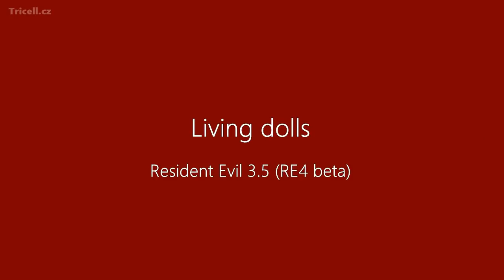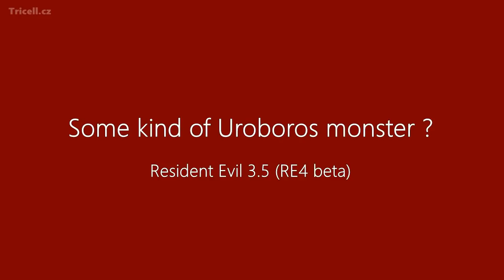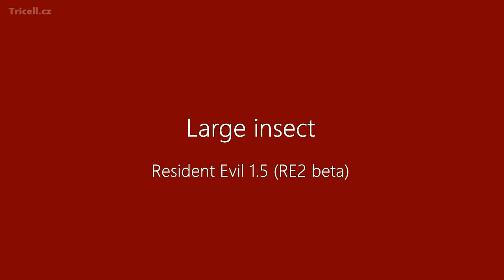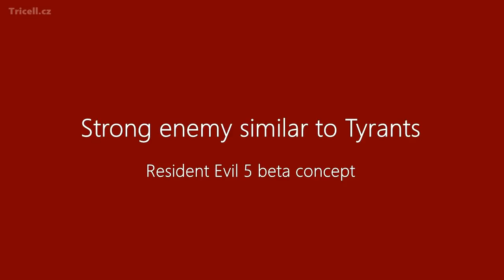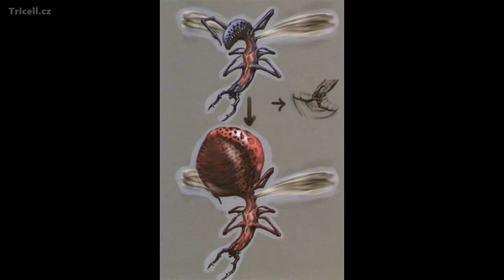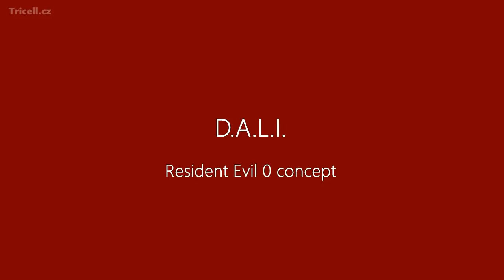Forgotten creatures in Resident Evil series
Allow me to present you forgotter / unused / cancelled creatures what taking place in Resident Evil beta versions and concepts !